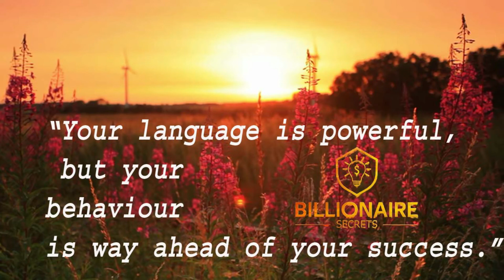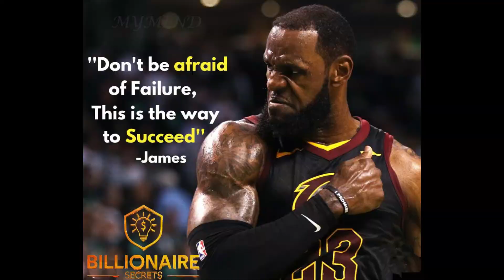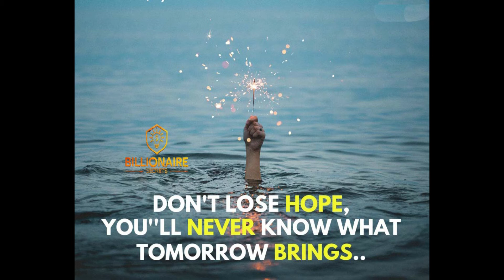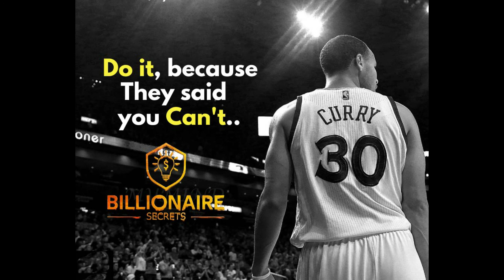Billionaire Quotes for those how want to became billionaire